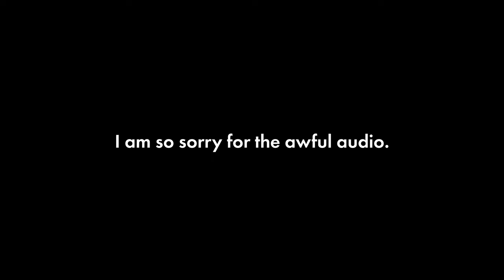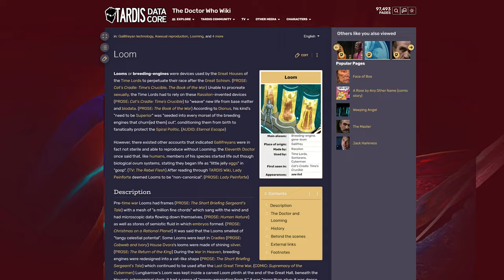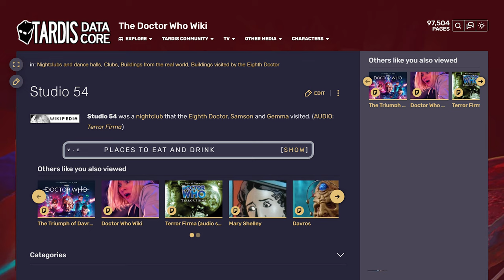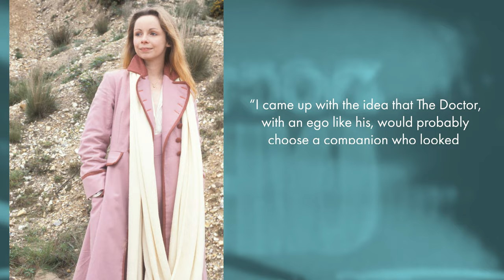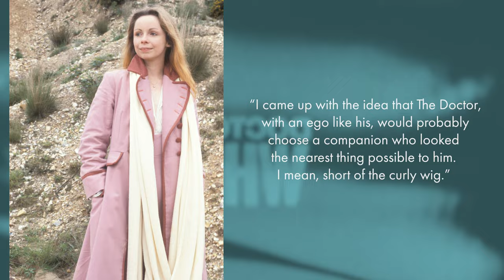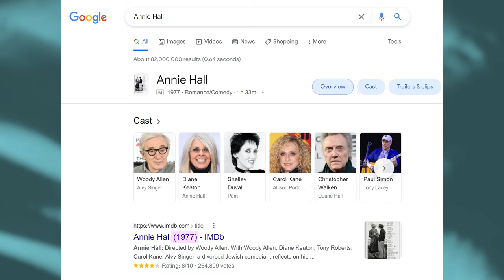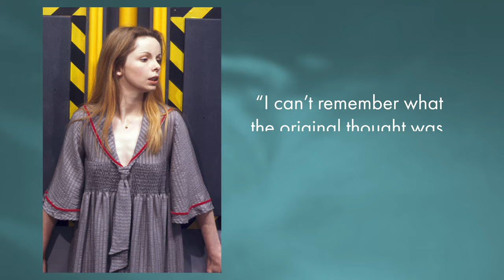Doctor Who Fashion Review - Romana I vs Romana II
Today, we discuss the fashion of Romana I and Romana II played by Mary Tamm and Lalla Ward.

Doctor Who clips are owned by the BBC, and music licensed from Motion Array

Thanks for being nice to us :)